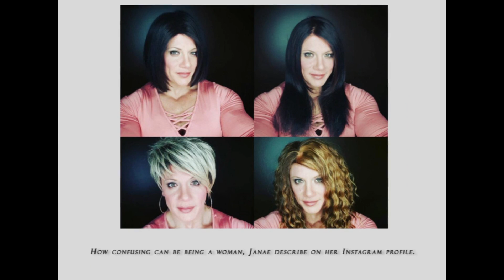Alpha Guy Or Feminine Girl | TransSingle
'I'm an alpha male and a girly girl' -  Janae Marie Kroc said, formerly known as Matt 'Kroc' Kroczaleski.

'If I am forced to pick a gender, I identify with more it is female. However, this really isn’t about me being a boy or a girl or something in between. This is just about me being me, who I am and who I know myself to be.' 'However, this really isn’t about me being a boy or a girl or something in between. This is just about me being me, who I am and who I know myself to be.' She has made a successful career for herself as an author, model and sponsored athlete. She served in the US Marine Corps from 1991 to 1995 and was selected for Presidential Security duty under President Bill Clinton. In a letter to Gym Flow 100, Janae explained that she often feels 'like two completely different people trying to share one body with both fighting over who gets to be in control'. And Janae noted that the 'difficult process' of transitioning is even tougher at an older age because your body doesn't respond to hormones as well as it would if you were in your teens or twenties.
'I have built a very good life for myself that I am hesitant to give up,' she explained. 'And living as a transgender woman that is honest about her situation is very difficult and can be very dangerous. I am a very realistic person, and I don't think the transitioning will magically solve all of my issues without creating new challenges. Whatever path I choose there will be sacrifices to be made.'

How confusing can be being a woman, Janae describe on her Instagram profile.

After she starts with transition she lost over 70lbs of muscle. She was trying to conform to society's standards of what she thought a woman was supposed to look like.

She said that she couldn't understand the mixed emotions she was having about getting smaller.

And now, she understand that being a woman is not just being skinny girl, it is all about being herself and doing what makes her happy. She have regained about 40lbs of muscle and a lot of strength and today she feel really good about that because that's a big part of who she is as well. She is still living in both genders and still evolving but now her focus is just on being her.

- 100% Free Transgender Dating Site for MTF, FTM, Non-binary, Genderfluid and Transsexual People Who Are Looking for SERIOUS RELATIONSHIP.

▒░♥♫♪♣☻►▬▬▬ஜஜ۩۞۩ஜஜ▬▬▬◄☻♣♪♫♥░▒